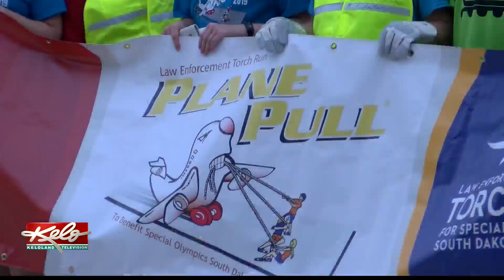Second annual plane pull for Special Olympics South Dakota